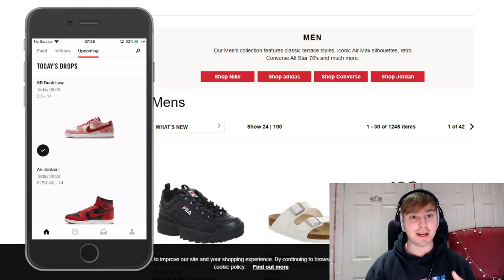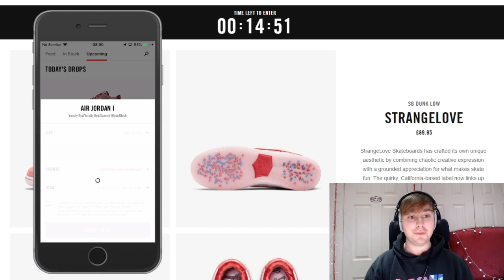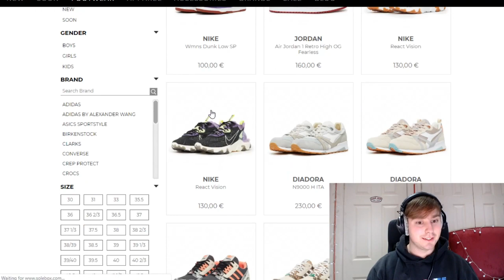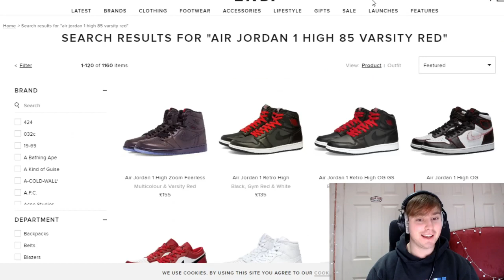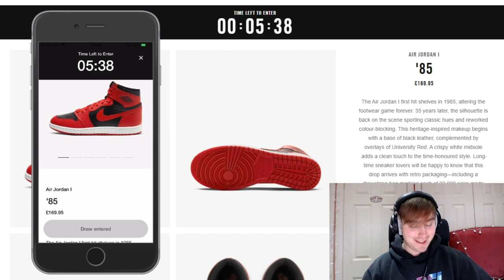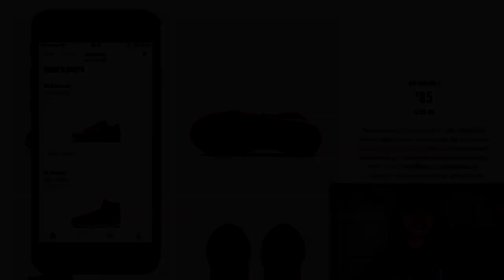Nike Air Jordan 1 '85 Varsity Red & Strangelove SB Dunk Low Live Cop